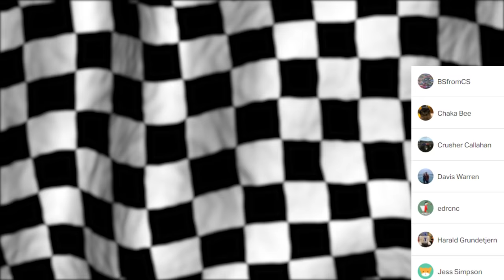Top 10 Best NASCAR Tracks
This video was edited by Biodegradable. You can check him out or inquire about his services

We've talked about the worst tracks in NASCAR history so now let's take a look at the best. With tracks all over the country and all shapes and sizes to take into consideration, here's my list of what I think are the 10 best NASCAR tracks ever.